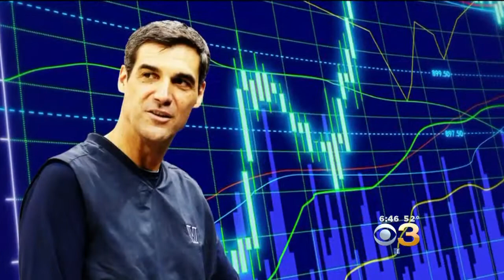Jay Wright Reveals Thoughts In Rapid Fire Q&A Challenge